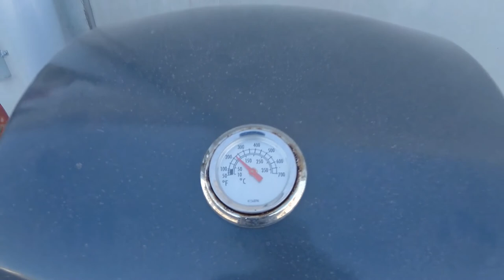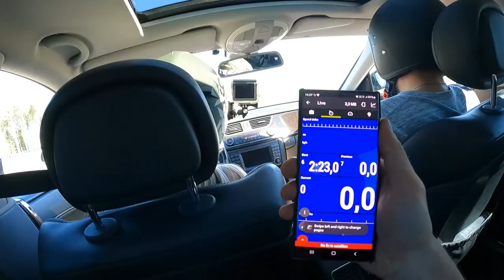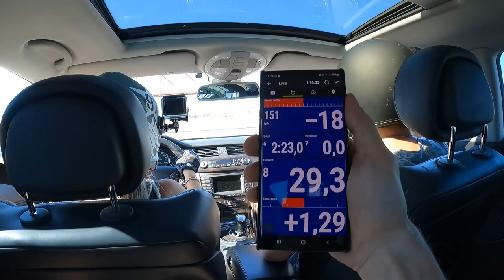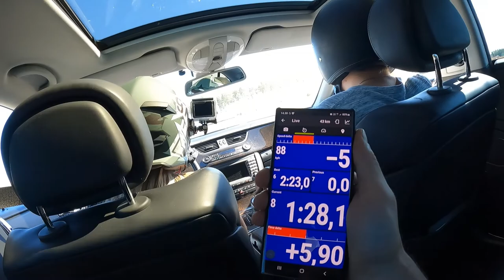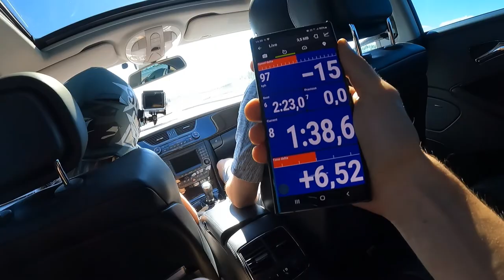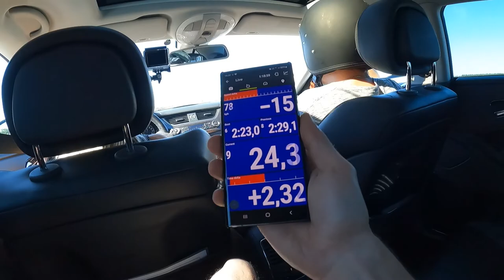Kymiring RRC 13.8.22 BMW e30 turbo & CLS 63 AMG rides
Ring Race club saturday track practice sessions whit old friends and modern, retro classic cars. Warm day @ Kymiring outside temp +29C

Last session we broke the e30s clutch...

But this day was worh it 😄

Thanks to Ring Race Club and Kymiring.